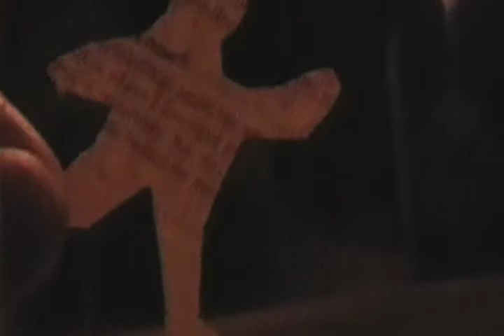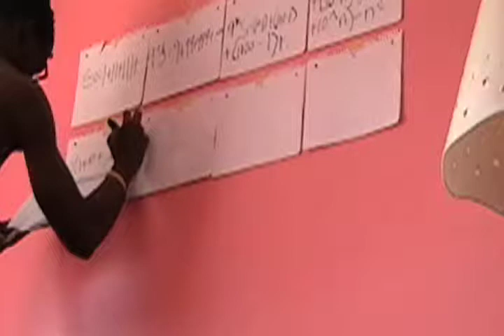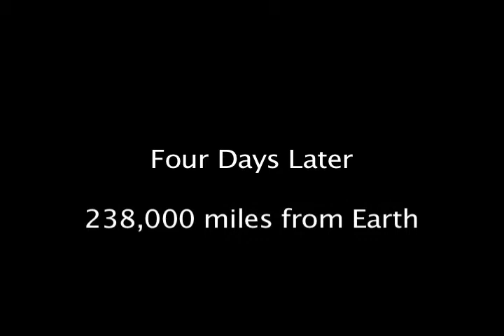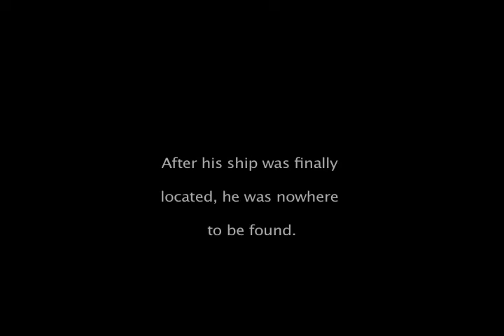Fuck NASA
A boy decides to take matters into his own hands when he realizes he'll never be able to afford a trip to the moon, by building his own space craft.

**This is I think my second true short ever made back in 2009. Filmed it entirely on my own with a still camera.